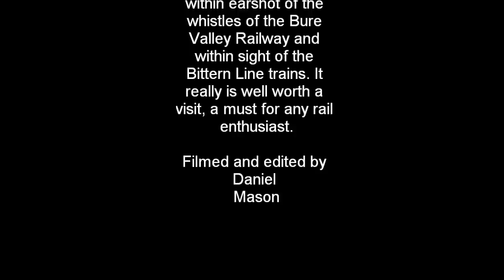Ashmanhough Light Railway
The Ashmanhaugh Light Railway is a 7¼ inch gauge railway, set in the beautiful North Norfolk countryside, within earshot of the whistles of the Bure Valley Railway and within sight of the Bittern Line trains. It really is well worth a visit, a must for any rail enthusiast.